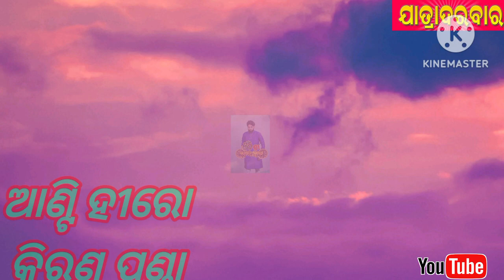OM Shree Bagha Jatin Lokanatya , 2023-24 , Star Cast.....!!